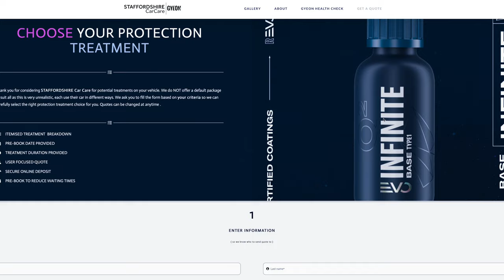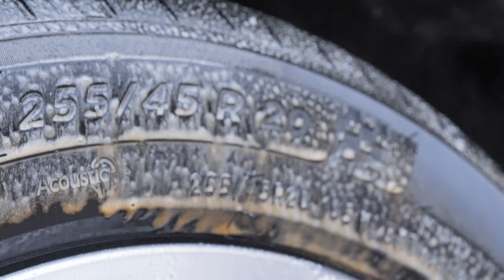HOW TO APPLY CERAMIC COATING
BMW M240 And A BMW M4 Competition. Alfa Giulia Quadrifoglio for PPF.
In this episode we discuss do you install ceramic coating before or after PPF? Car detailing and protection specialists Staffordshire UK , watch us carry out Ceramic Coating and Paint Protection Film PPF through our official YouTube channel.